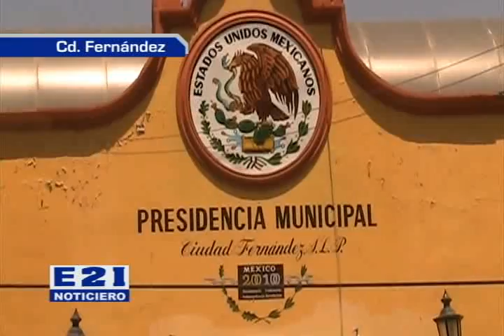Actividades del departamento de cultura